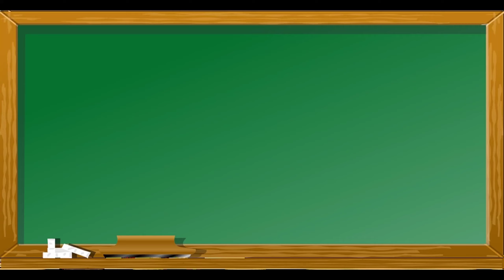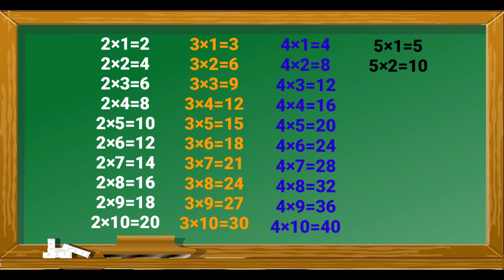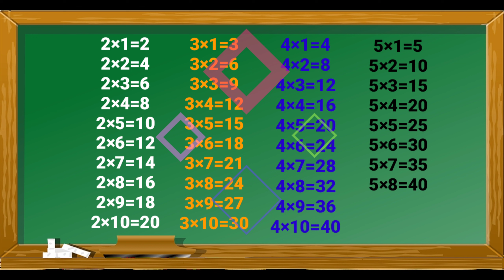learning 2×1=2 in English||kids learning video||part 1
in this video you learn 2×1=2 up to 50

your queries.
kids learning course
kids learning videos
kids rhymes
children's song
children's learning videos